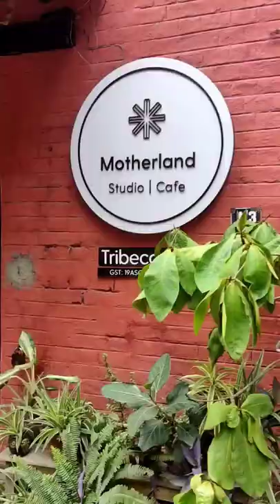Anupam Roy it's was ❤🔥minivlog